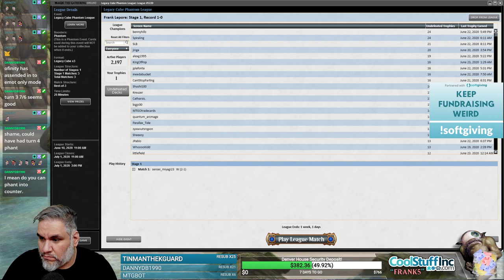(Magic Online) Legacy Cube Draft #10 - 6/24/20